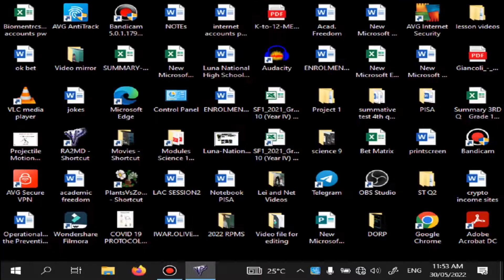Pacific Heights Not So Easy War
I used Russia to defeat Great Britain, America and France in Pacific Heights using overgod level with nukes, I thought its a tough fight but its Not, I guess, my experience playing this game for more than 20 years now shows. Every character in this game no matter how invincible it is, has a "cryptonite".